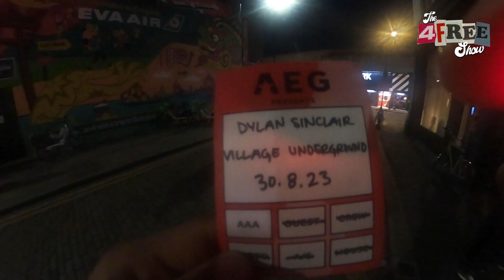DYLAN SINCLAIR @ VILLAGE UNDERGROUND WITH JVCK JAMES IN SHOREDITCH 🎤 THE 4FREE SHOW! (EPISODE 27)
The 4FREE gang is now vlogging! Tune in weekly to see what we get up! sit back relax and enjoy the lit lifestyle of the young creatives.